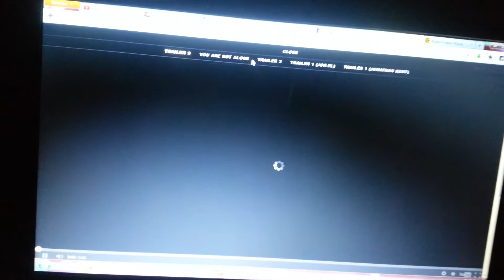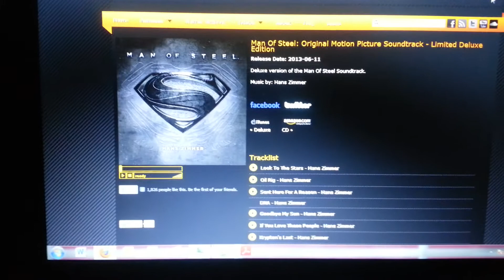Man of Steel 5/9/13 Update: Part 2 Upset with WB Marketing Team RANT